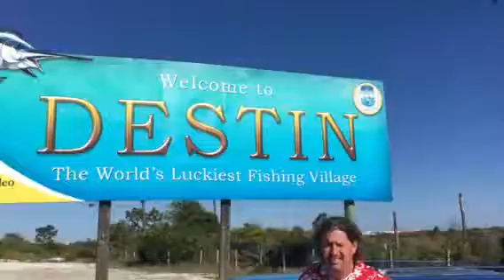Screen printing Destin t shirt printing Destin